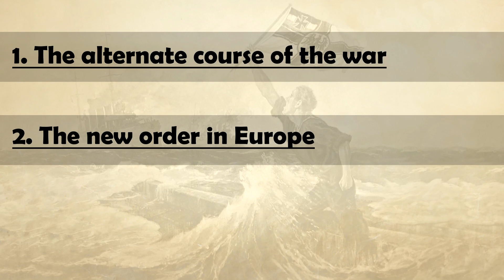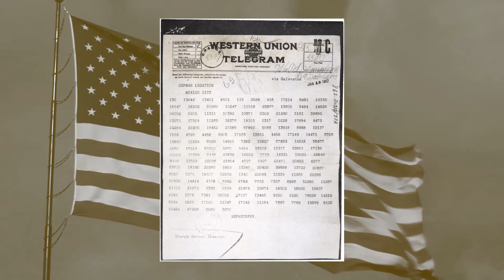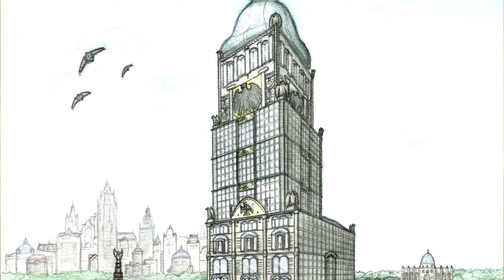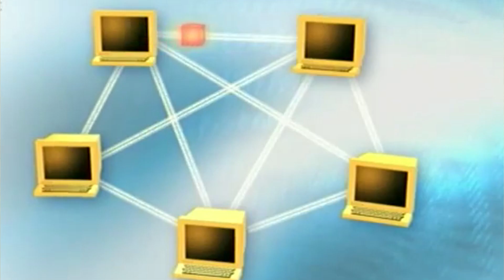What if Germany won ww1 [alternate history video]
Saving from the main channel.